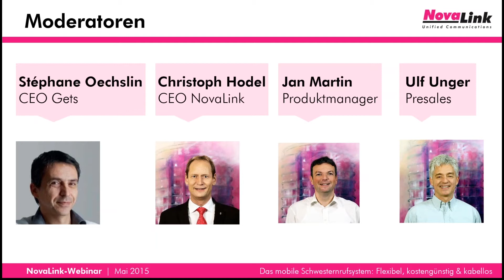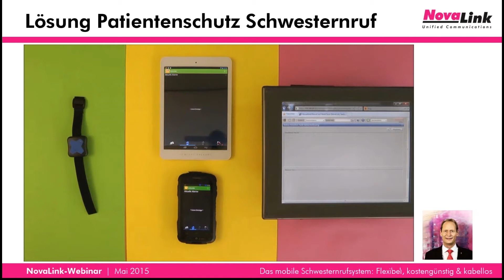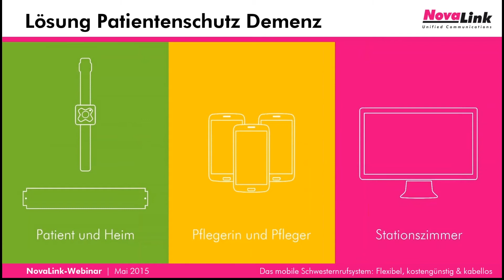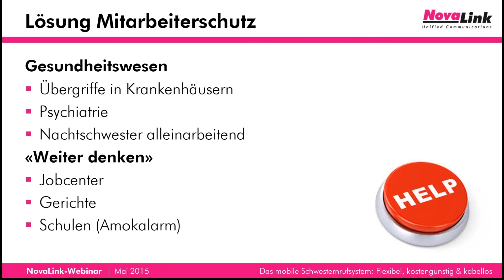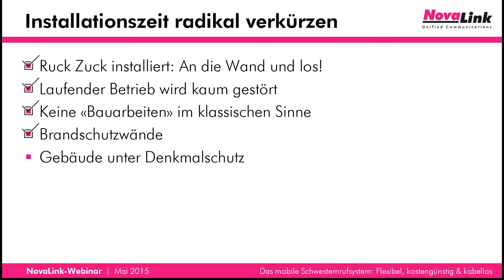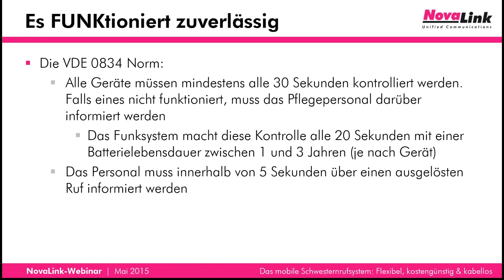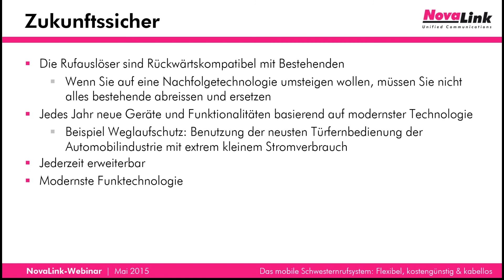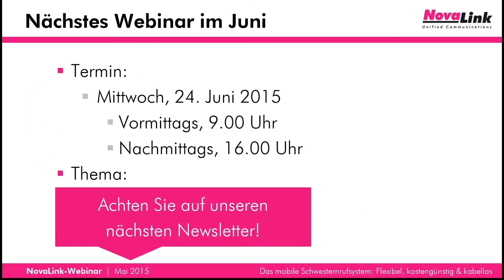novalink Webinar „Der neue Schwesternruf – Smartphone-Alarmierung für Pfleger, Ärzte, Mitarbeiter"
Die brandneue Integration des Gets Wireless Systems in NovaAlert ermöglicht neue Ansätze bei Schwesternrufsystemen und vielen weiteren Anwendungsbereichen.
In diesem Webinar wird die Lösung zusammen mit der Firma Gets live präsentiert. Erleben Sie, wie Sie innert Stunden nicht nur ein Rufsystem in Betrieb nehmen, sondern auch Funktionen wie Desorientiertenalarm oder Weglaufschutz implementieren. Weiter werden wir nebst der Lösung auch auf Vorteile wie Installation, Zuverlässigkeit und Zukunftssicherheit eingehen.